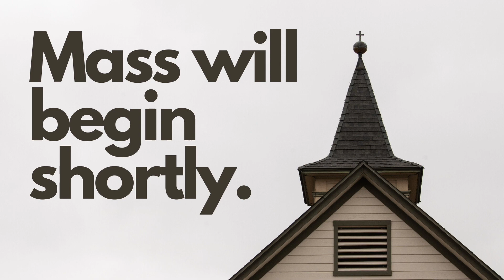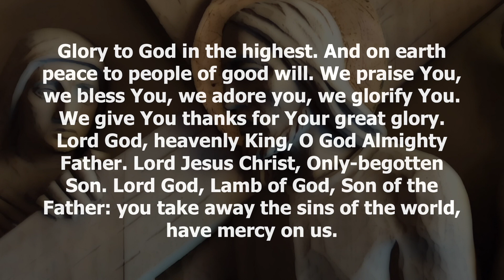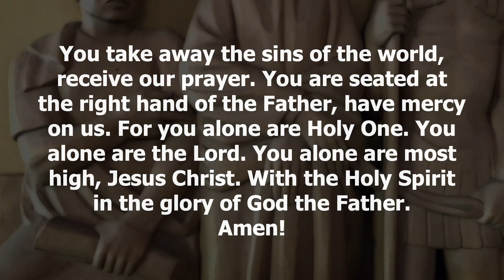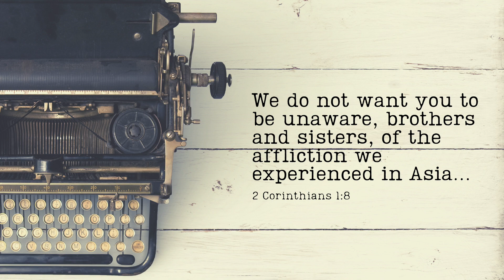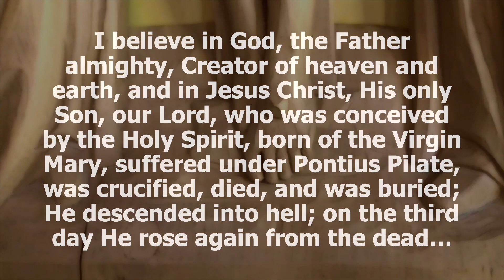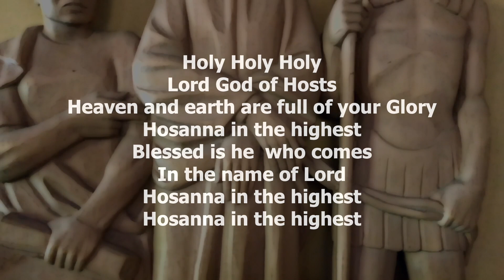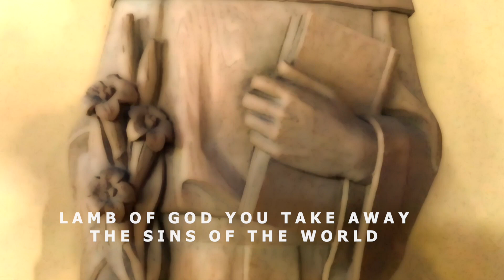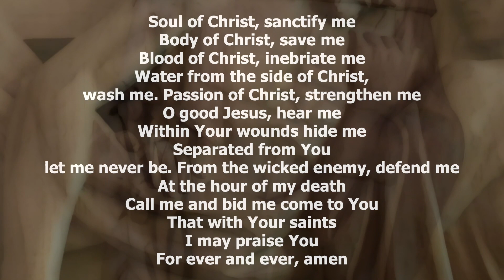Trinity Sunday (Sunday, June 7, 2020)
Join St. Alphonsus Liguori Church's broadcast. This weekend we celebrate Trinity Sunday. We broadcast Sundays at 9am and on demand afterwards. You can watch on Facebook Live and Youtube Live. Find out more information on our